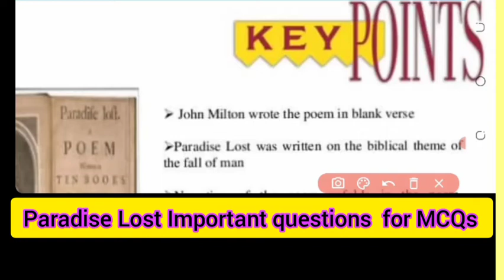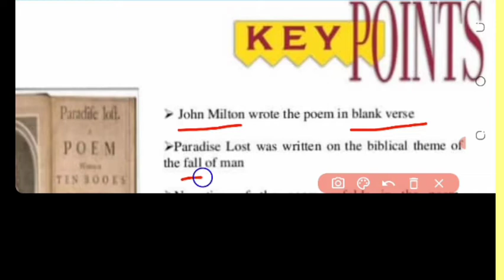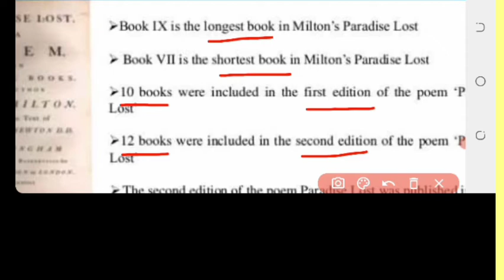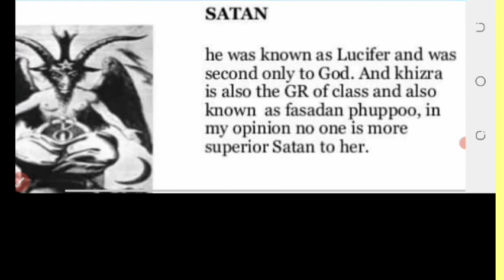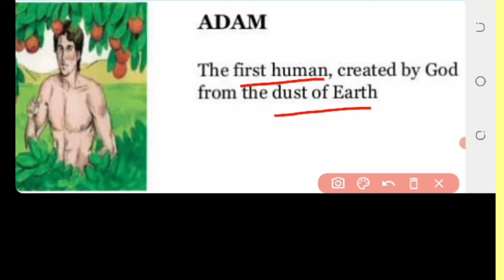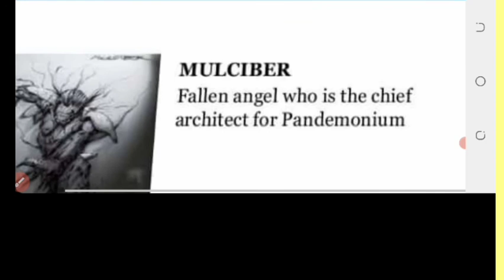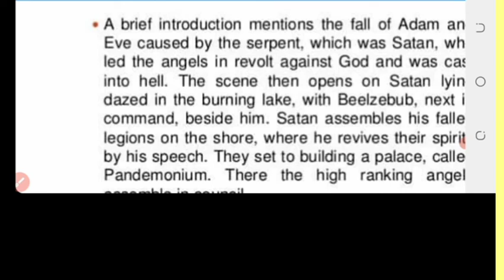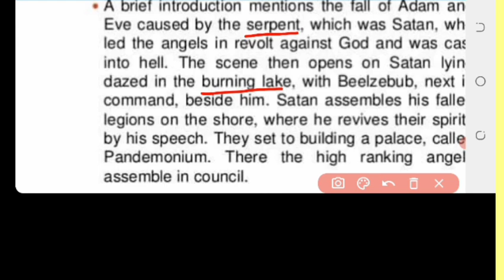Paradise Lost MCQs | Paradise Lost Objective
Paradise Lost MCQs
Paradise Lost Objective
Paradise Lost 100 MCQS